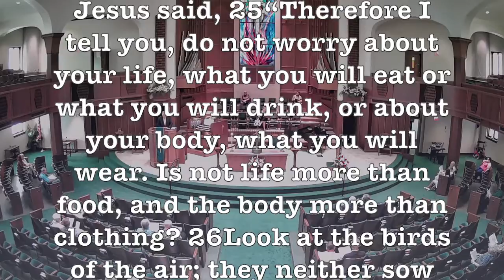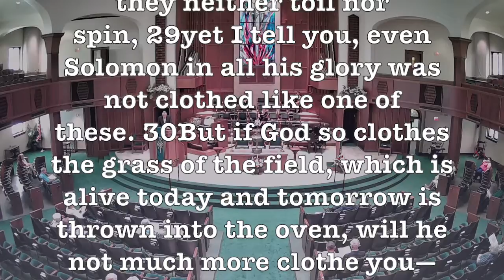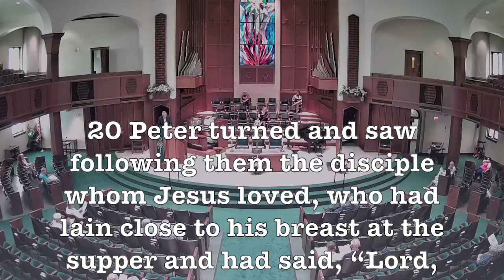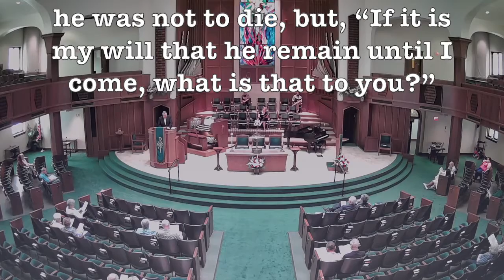July 18, 2021 Sermon